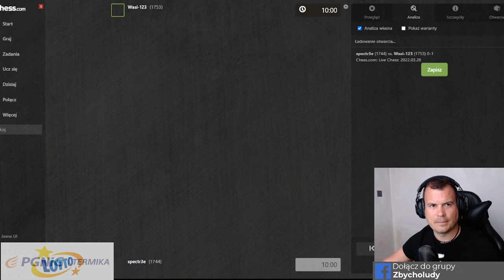Arcymistrz Pakleza analizuje z widzami ich partie!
Uczymy (tzn Wy się uczycie) się grać w szachy!